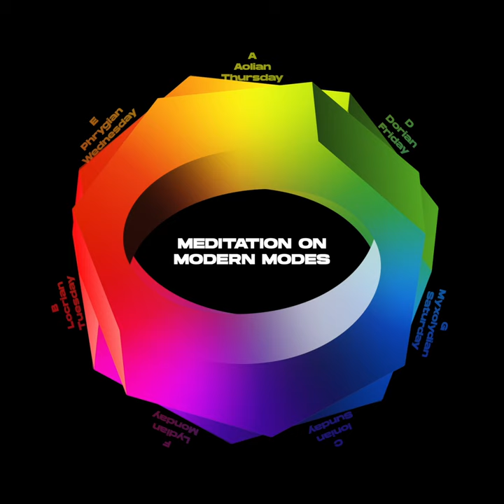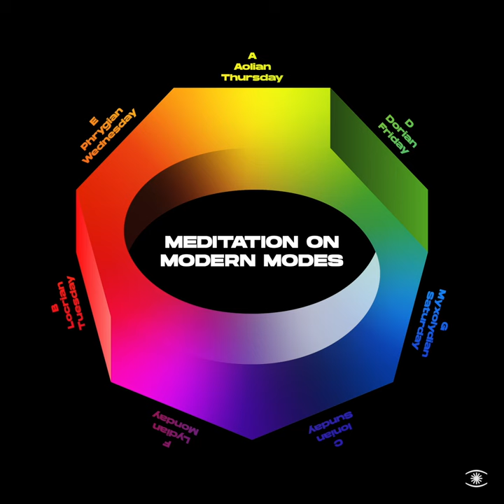Reinhard Vanbergen - Myxolydian Saturday - 0313